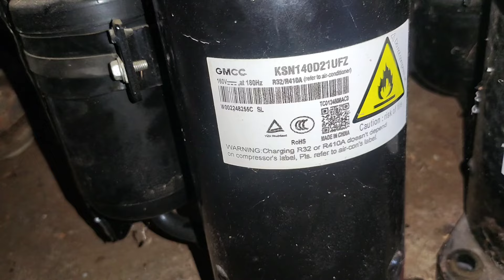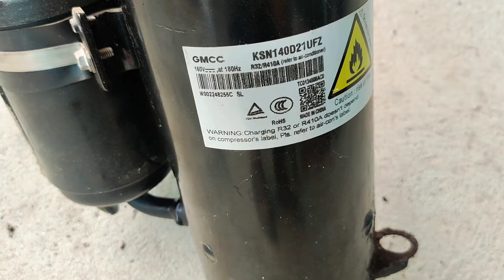Khám phá bên trong block inverter điều hòa